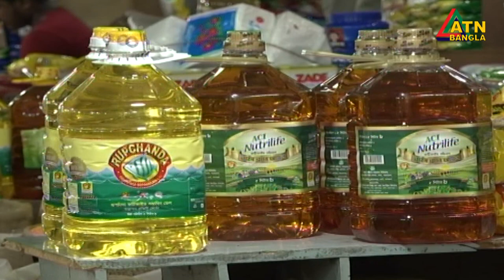সরকারি তৎপড়তা পরও কমছে না বাজারে নিত্যপণ্যের দাম। আলুর দর কেজিতে অন্তত ২০টাকা বেশি।